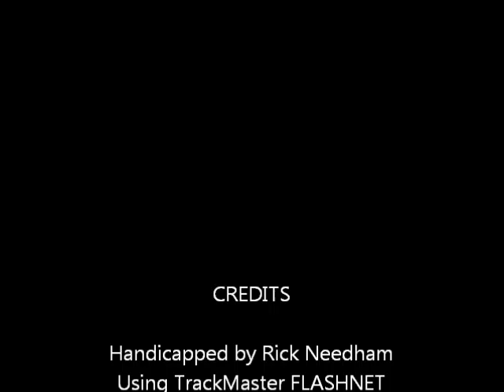chester0720.wmv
Race #3 - Harrah's Chester Race Course - Wednesday July 20, 2011 + bonus longshots